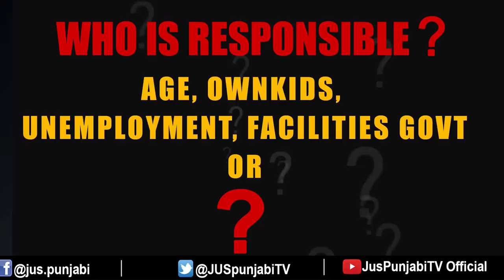Who is responsible ? ||Simarjyot || Jus Punjabi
ਜ਼ਿੰਮੇਵਾਰ ਕੌਣ  ?
Who is responsible ? ||Simarjyot || Jus Punjabi || Zindagi Full Onn